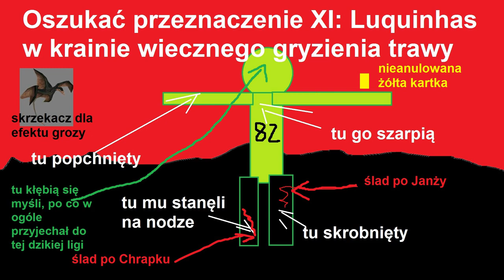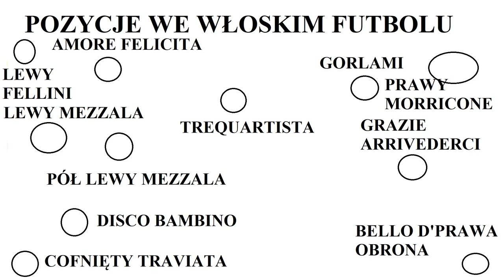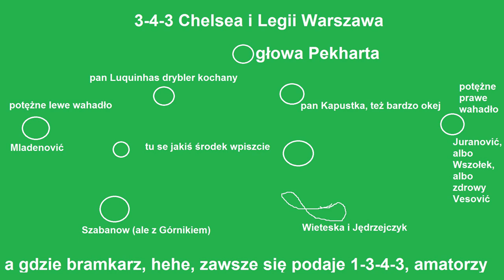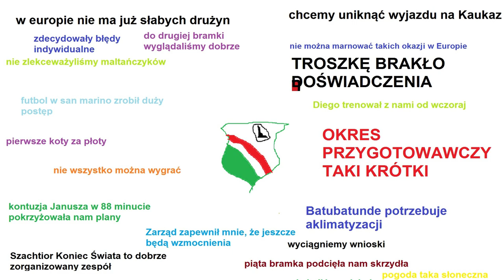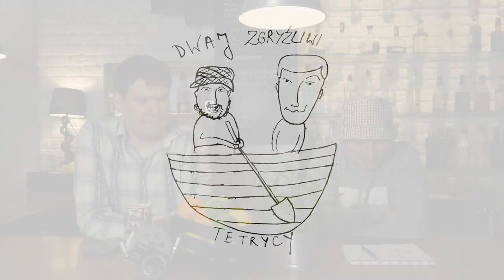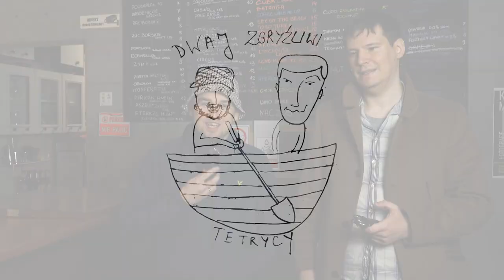POLOWANIE NA LUQUINHASA | Dwaj zgryźliwi tetrycy #6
Dwaj zgryźliwi tetrycy, Leszek Milewski i Jakub Olkiewicz, wracają do korzeni. Przez dobre 30 minut narzekają na brutalną grę w Ekstraklasie, ale też strzelają taktycznymi spostrzeżeniami, nieśmiesznymi anegdotami oraz naturalnie nawiązaniami do gier z przełomu XX i XXI wieku.

W drugiej części programu widz poznaje Nikitę Kovalonoksa, ale i dowiaduje się o najświeższych transferach Huraganu Kaczkan Morąg. Nie zabraknie też krótkiej debaty o obcokrajowcach w polskich ligach oraz krótkiego utyskiwania na formę Lecha Poznań.

Poniżej spis treści, jeśli chcecie od razu przewinąć do Kovalonoksa. Ale w sumie po co, skoro najpierw jest Luquinhas, a Luquinhas jest mimo wszystko ciekawszym piłkarzem niż Kovalonoks.

DZIEŃ DOBRY ANEGDOTO. ANALIZA MECZOWA, KTÓREJ NIE  BYŁO WIDAĆ, A TAKŻE SOWIECKA SZKOŁA TRENINGU 00:00:00 - 00:03:30
PLASTER MIĘCIELA :00:35
GDY CHCESZ POCHWALIĆ LEGIĘ, ALE WALDEK KING BURZY CI KONCEPCJĘ PROGRAMU 00:04:25
KUCHNIA, KULISY WESZŁO. I TEKSTU CHWALĄCEGO SZABANOWA 00:04:48
TO JEST MIĘTA? TĘ MIĘTĘ DO LEGII NA STOPERA 00:06:42
GERARD BADIA? FAJNY GOŚĆ 00:07:02
LUQUINHAS - DRYBLER. FILANTROP. WOLVERINE 00:12:25
BANDYCKIE ATAKI, ŁAMANIE KULOSÓW. POWIEMY ODWAŻNIE: IRYTUJE NAS TO 00:14:50
POMIĘDZY CRACOVIĄ A ZEPPELINAMI KIROV Z RED ALERT 00:16:55
WOJTEK KOWALCZYK, MAJAK, MICHALSKI? NORMALNE CHŁOPAKI 00:20:18
POZYCJA DLA LUQUINHASA: LEWY MEZZALA. ŚRODKOWY MOZARELLA. PRAWY CIAO BAMBINO  00:22:35
KUZYNI Z LEGII - ANALIZA POKREWIEŃSTWA  00:26:00
CO GDY W PUCHARACH NA LEGIĘ PRZYJEDZIE SZACHTAR KONIEC ŚWIATA 00:30:30
NAJLEPSI W HISTORII? CHICAGO BULLS 96/97, WOJCIECH FORTUNA W SAPPORO, PIAST NA LEGII 00:37:10
LEGENDA O ŁOTEWSKIM IBRAHIMOVICIU 00:38:20
KTO MA WIĘCEJ TROFEÓW W OSTATNIEJ DEKADZIE: DANIEL BRUD, WAHAN GEWORGIAN, LECH POZNAŃ, KARSTEN AYONG 00:46:10
INACZEJ SIĘ UMAWIALIŚMY Z DARIUSZEM ŻURAWIEM. MIAŁO PÓJŚĆ PO JEDNYM ZWYCIĘSTWIE 00:52:00
DRODZY POLACY, OBCOKRAJOWCY W ESA, KONTROWERSJE, SZALONE TEZY 00:54:22
JAK PAWEŁ DRUMLAK ZAPRASZAŁ KUBĘ DO PIRAMIDY FINANSOWEJ 01:01:15
NAPRAWDĘ, PAWEŁ DRUMLAK. POGOŃ SZCZECIN. ZAGŁĘBIE, BIZNESY DLA OLKIEGO 01:01:16